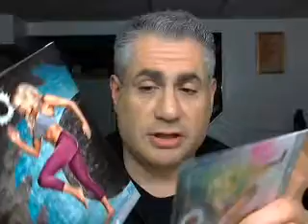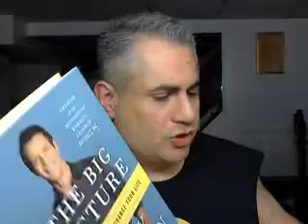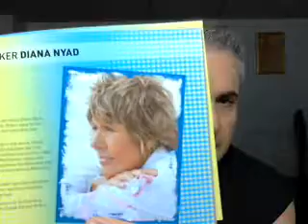Team Beachbody Coach Summit 2014 in Las Vegas